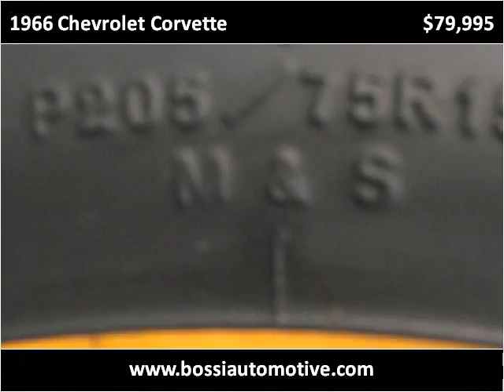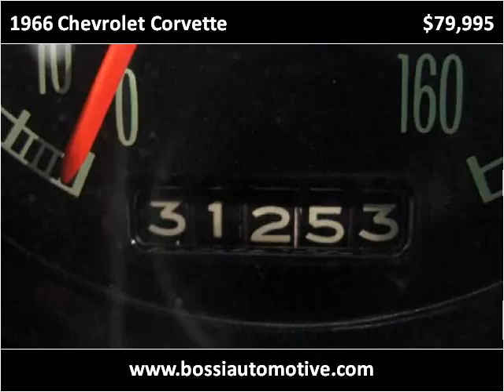1966 Chevrolet Corvette Used Cars Winchester MA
This 1966 Chevrolet Corvette is available from Bossi's Automotive Sales and Service.